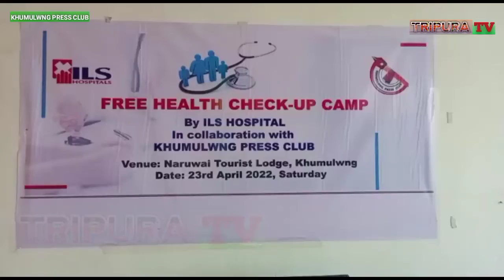KHUMULWNHG PRESS CLUB BAI LOUWAJIJAK FREE HEALTH CHECK-UP CAMP KHULAIJAKHA ILS HOSPITAL NI DOCTOR BY